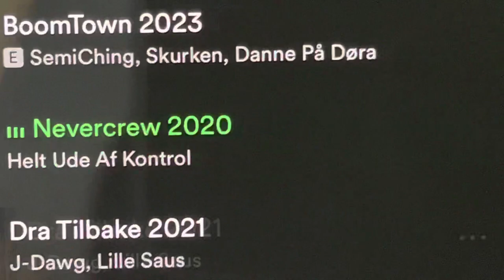Nevercrew Horton 2020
Nevercrew 2020 By Helt Ude Af Kontrol